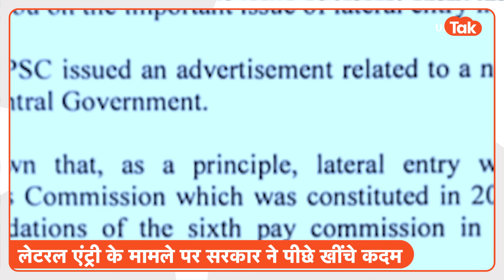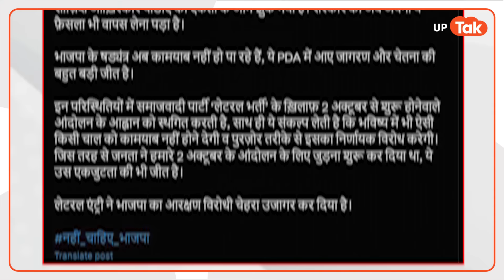Akhilesh Yadav News: UPSC के मामले में अखिलेश यादव ने सीधे बीजेपी को लपेट दिया!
Akhilesh Yadav News: यूपीएससी में लेटरल एंट्री के माध्यम से भर्तियों को लेकर जो विज्ञापन जारी किया गया था, केंद्र सरकार ने बड़ा फैसला लेते हुए उसपर रोक लगा दी. विज्ञापन के जारी होने के बाद से लगातार इसका विरोध हो रहा था और सरकार इस मुद्दे पर घरती नजर आ रही थी. चौतरफा दबाव के चलते केंद्र सरकार अब लेटरल एंट्री के इन पदों को आरक्षण के दायरे में लाने पर विचार कर रही है. वहीं अब इस मामले पर सियासी बयानबाजी भी शुरू हो गई है. सपा प्रमुख अखिलेश यादव ने इस मुद्दे पर सरकार को घेरते हुए सरकार के इस कदम को PDA की जीत बता दिया है.